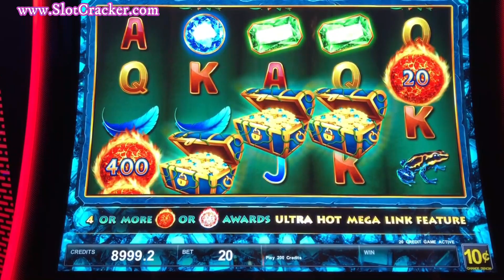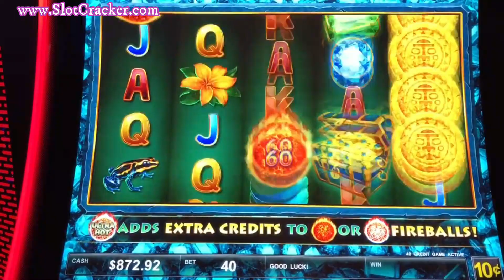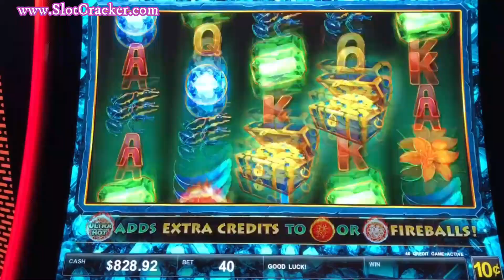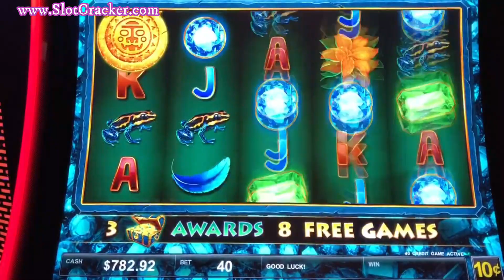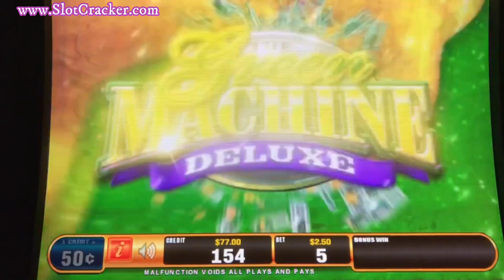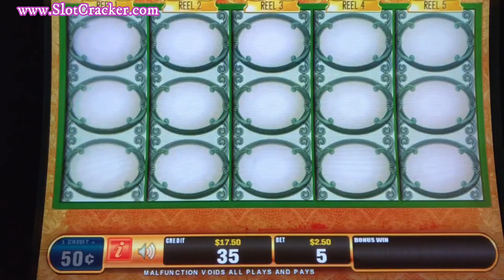💥Playing TWO (2) Great Slots At Cosmopolitan💥